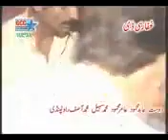Dhami Nal Di men Patan Te Zahoor Ahmad lohar Old Mehfil Program